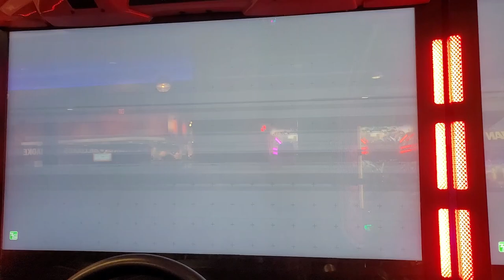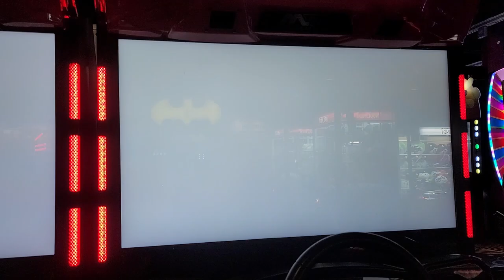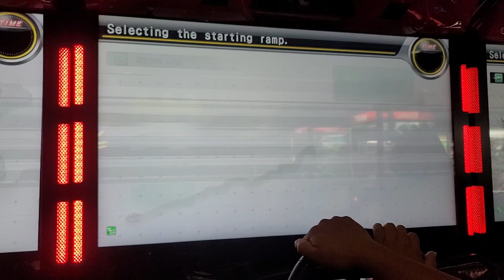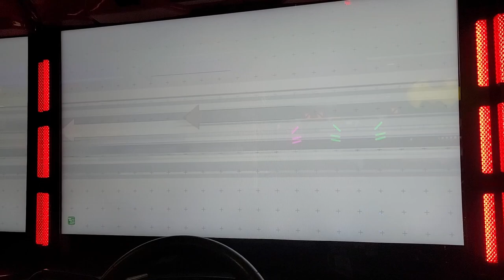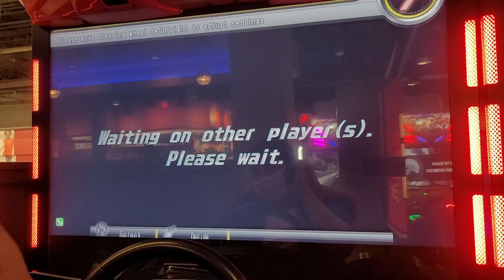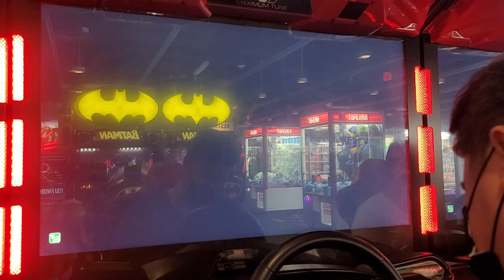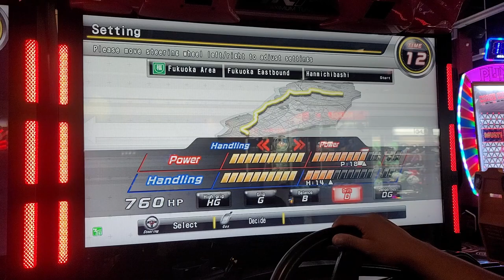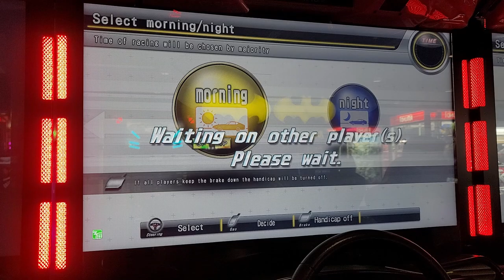WMMT5 | Testing No Skill GTR R34 With New Regulars and F&F References | 8-24-21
Casual Tuesday with us coming to the arcade to finish building cars. I just finished building the R34 and wanted to test with some people. Had some new faces come to join to become future regulars. A lot of Fast and Furious references and testing horsepower settings.

Late Upload as usual. Trying to catch up on videos.

Race 1: C1 Outward (EUGEO) [0:00]
Race 2: Osaka (EUGEO) [5:24]
Race 3: Hakone Mt. Taikan Down (DENY!) [10:40]
Race 4: Fukuoka (SSAL) [15:47]
Race 5: Yaesu Inward (⭐RAY⭐) [21:03]
Race 6: Osaka (swift) [26:57]
Race 7: Fukuoka (WWWWW) [33:10]
Race 8: Hakone Mt. Taikan Down (@Frox) [39:28]